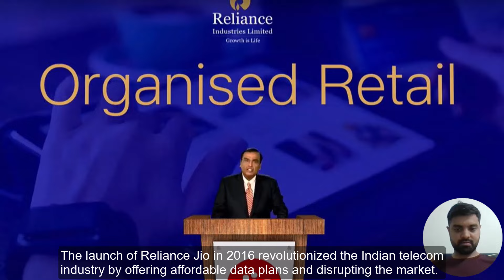How Mukesh Ambani Got So Rich?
Dive into the incredible journey of Mukesh Ambani, the chairman of Reliance Industries and one of the richest people on the planet! 🌍💰

In this video, we explore:

📜 The early life and influences of Mukesh Ambani.
🏭 How he joined and expanded Reliance Industries.
🔬 The pivotal role of petrochemicals in Reliance's growth.
📡 The revolutionary launch of Reliance Jio and its impact on the telecom industry.
🛍️ Diversification into various sectors including retail and energy.
🏙️ Mukesh Ambani's lavish lifestyle and his iconic residence, Antilia.

Join us as we uncover the secrets behind Mukesh Ambani's staggering wealth and his journey to becoming a business tycoon.

Chapters:
 Introduction
 Early Life and Background
 Joining Reliance Industries
 Expansion into Petrochemicals
 Diversification and Innovation
 The Launch of Reliance Jio
 Mukesh Ambani's Luxurious Lifestyle
 Summary and Key Points
 Conclusion

- Mukesh Ambani
- Reliance Industries
- Business success
- Wealth
- Billionaire
- Entrepreneurship
- Reliance Jio
- Petrochemicals
- Diversification
- Indian business
- Business empire
- Antilia
- Indian billionaires
- Business growth
- Telecom industry
- Business strategy
- Success story
- Dhirubhai Ambani
- Luxury lifestyle

These keywords will help your video reach a wider audience interested in business success stories, entrepreneurship, and the wealth of Mukesh Ambani.